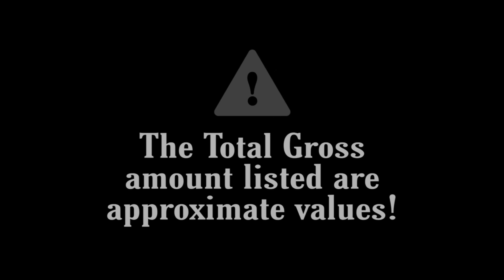Top 10 Biggest Box Office Hit Movies of all time (4K) | 2020 | Endgame | Avatar | Top 10s Centre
As an increasing number of films find global audiences, their box office totals just compound. And rankings of these totals are ever changing, as blockbusters both predictable Avengers and unexpected Frozen II are released.

Here, find the latest ranking of the 10 highest-grossing films, worldwide, of all time.

10 : Frozen II

Frozen II, also known as Frozen 2, is a 2019 American 3D computer-animated musical fantasy film produced by Walt Disney Animation Studios. Itis the sequel to the 2013 film Frozen and features the return of directors Chris Buck and Jennifer Lee, producer Peter Del Vecho.

09 : Furious 7

Furious 7 (Fast & Furious 7) is a 2015 American action film directed by James Wan and written by Chris Morgan. A sequel to 2013's Fast & Furious 6, it is the seventh installment in the Fast & Furious franchise’s.

08 : The Avengers

The Avengers, is a 2012 American superhero film based on the Marvel Comics superhero team of the same name, produced by Marvel Studios and distributed by Walt Disney Studios Motion Pictures. It is the sixth film in the Marvel Cinematic Universe (MCU).

07 : The Lion King [2019]

The Lion King is a 2019 American computer animated musical film directed and produced by Jon Favreau, written by Jeff Nathanson, and produced by Walt Disney Pictures. It is a photorealistic computer-animated remake of Disney's traditionally animated 1994 film of the same name.

06 : Jurassic World

Jurassic World is a 2015 American science fiction adventure film. It is the fourth installment of the Jurassic Park film series and the first installment of the planned Jurassic World trilogy. It was directed by Colin Trevorrow, written by Derek Connolly and Trevorrow, produced by Frank Marshall and Patrick Crowley.

05 : Avengers : Infinity War

Avengers: Infinity War is a 2018 American superhero film based on the Marvel Comics superhero team the Avengers, produced by Marvel Studios and distributed by Walt Disney Studios Motion Pictures. It is the sequel to 2012's The Avengers and 2015's Avengers: Age of Ultron, and the 19th film in the Marvel Cinematic Universe (MCU).

04 : Star Wars : The Force Awakens

Star Wars: The Force Awakens is a 2015 American space opera film produced, co-written and directed by J. J. Abrams. It is the first installment in the Star Wars sequel trilogy, following the story of Return of the Jedi (1983), and is the seventh episode of the nine-part "Skywalker saga". It was produced by Lucasfilm and Abrams's production company Bad Robot Productions, and was distributed by Walt Disney Studios Motion Pictures.

03 : Titanic

Titanic is a 1997 American epic romance and disaster film directed, written, co-produced, and co-edited by James Cameron. Incorporating both historical and fictionalized aspects, the film is based on accounts of the sinking of the RMS Titanic.

02 : Avatar

Avatar is a 2009 American epic science fiction film directed, written, produced, and co-edited by James Cameron and stars Sam Worthington, Zoe Saldana, Stephen Lang, Michelle Rodriguez, and Sigourney Weaver. The film is set in the mid-22nd century when humans are colonizing Pandora, a lush habitable moon of a gas giant in the Alpha Centauri star system, in order to mine the mineral unobtanium, a room-temperature superconductor. The expansion of the mining colony threatens the continued existence of a local tribe of Na'vi – a humanoid species indigenous to Pandora.

01 : Avenger's : Endgame

Avengers: Endgame is a 2019 American superhero film based on the Marvel Comics superhero team the Avengers, produced by Marvel Studios and distributed by Walt Disney Studios Motion Pictures. It is the sequel to 2012's The Avengers, 2015's Avengers: Age of Ultron, and 2018's Avengers: Infinity War, and the 22nd film in the Marvel Cinematic Universe (MCU). It was directed by Anthony and Joe Russo and written by Christopher Markus and Stephen McFeely.

Titanic : Unavailable

Avengers Infinity War : Unavailable

HIT THE THUMBS UP BUTTON AND HELP US IMPROVE.

👉What Could Be Our Next Video?

👉How Could We Improve?

Just Do Comment down.